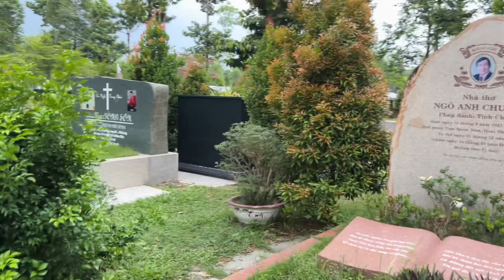5 giờ Sáng sớm Hân Trần lên mộ Nsut Vũ Linh gió lớn quá trời chuyển mưa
5 giờ Sáng sớm Hân Trần lên mộ Nsut Vũ Linh gió lớn quá trời chuyển mưa